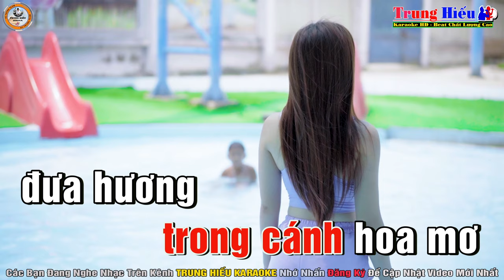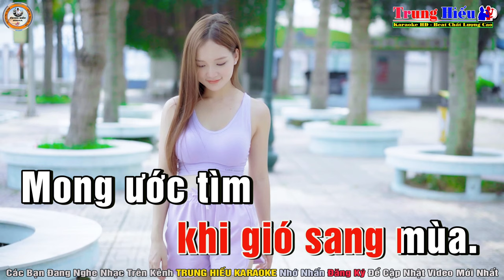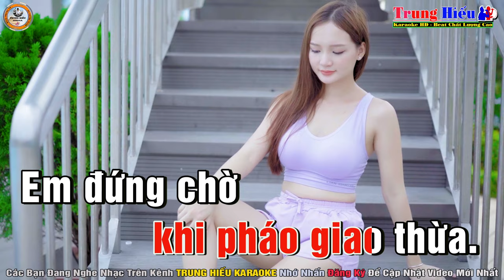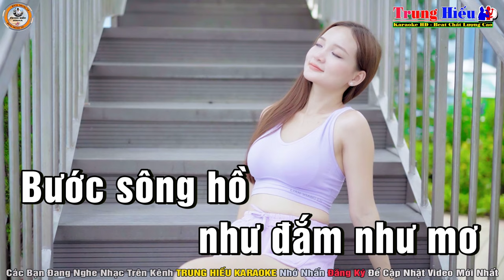Đón Xuân Này Nhớ Xuân Xưa Karaoke Tone Nữ (Bm) Nhạc Sống | Trung Hiếu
Bài hát: Đón xuân này nhớ xuân xưa
Tác giả: Châu Kỳ
Thể loại: Karaoke
Trình bày: HiếuKeyboard